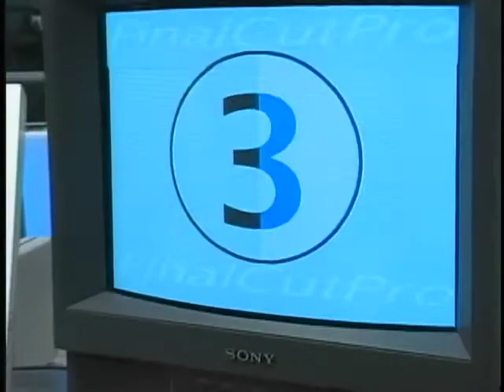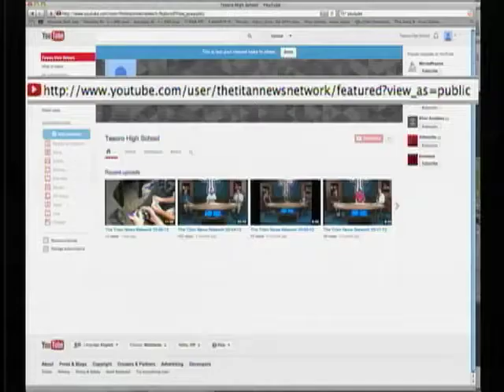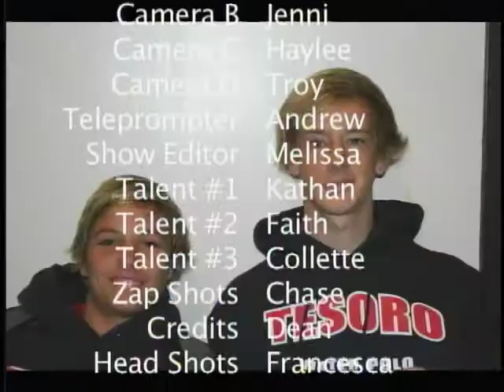The Titan News Network TNN 10-18-13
Your One and Only Source for Titan News
Mr. Patterson
Homecoming Game
Homecoming Halftime
Homecoming Pep Rally